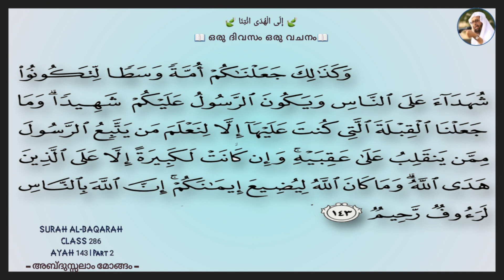Class 286 | Ayah 143 |Part 02 |Al-Baqarah| ഒരു ദിവസം ഒരു വചനം | إِلَى الْهُدَى ائْتِنَا